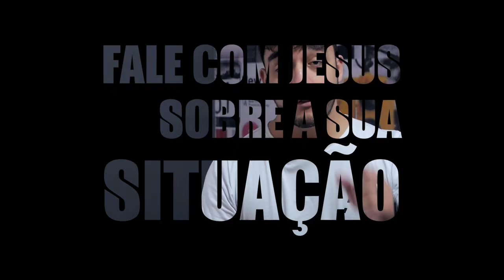A SENTENÇA FINAL | LUCAS RINALDI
Vídeo novo toda Segunda-Feira | 12h

A sentença final

Filmagem e edição: @thallesfreitasfilmes